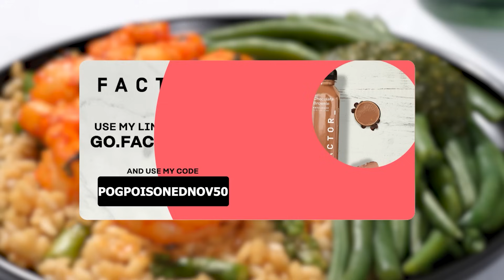Making 1,000,000,000 GP in Wildy WITHOUT Banking - Exiled #1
osrs runescape Exiled series poisonedpotion wildy slayer money maker wilderness High Risk High reward